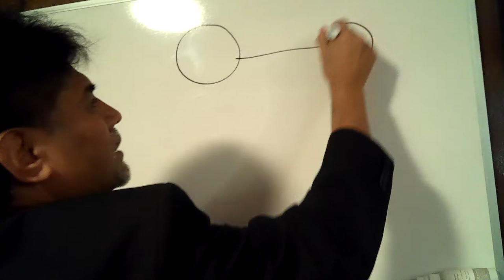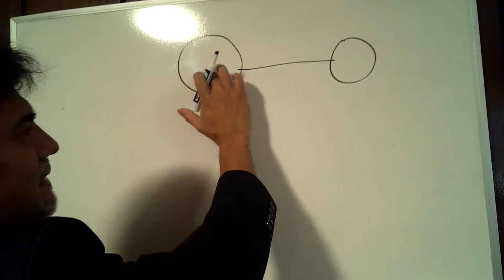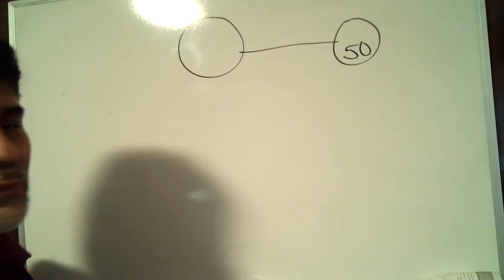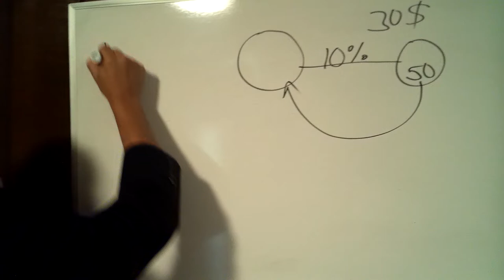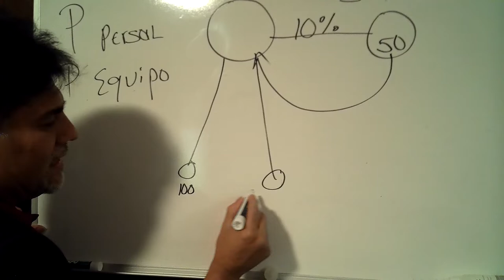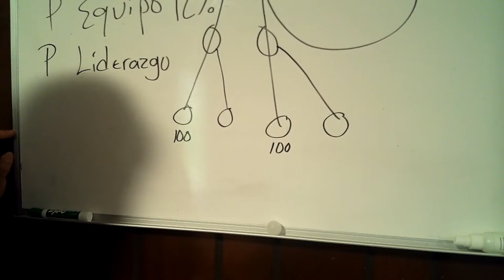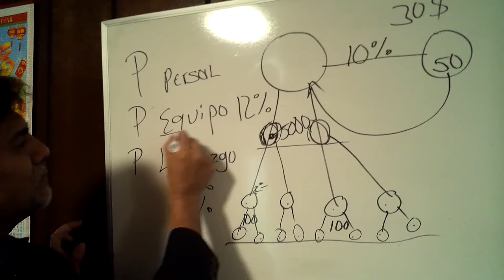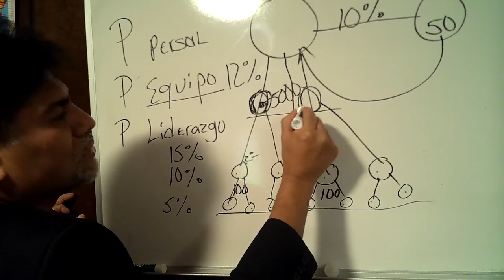Plan de Pago de Gcoop